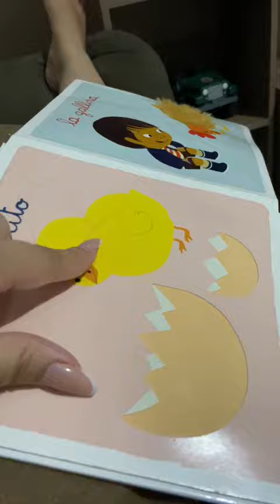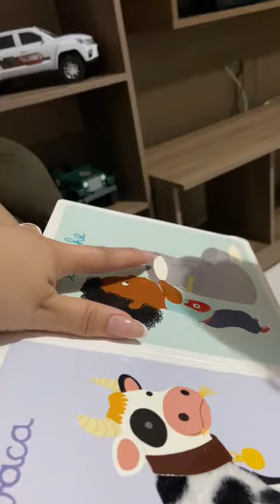Lendo o livro que a Tia Magali deu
24Ago21